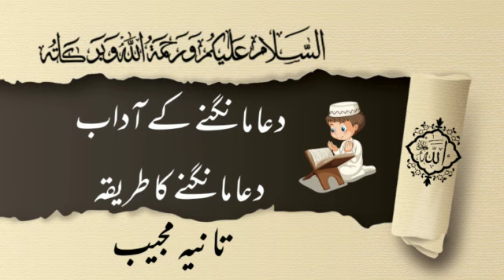Dua karne ka Tariqa. Dua kay Abad. How pray to Allah